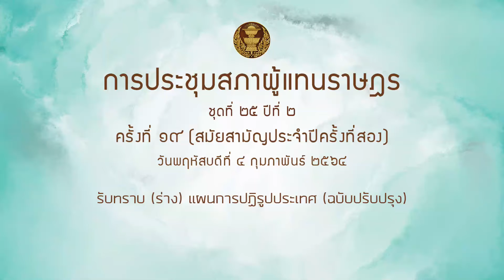สส ขจิตร ชัยนิคม รับทราบ ร่างแผนการปฏิรูปประเทศ 4กพ64